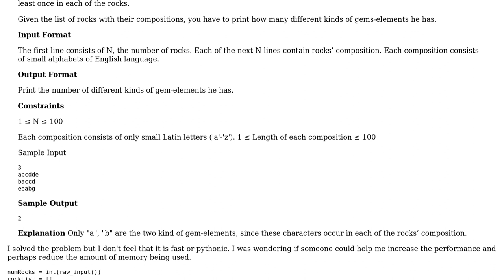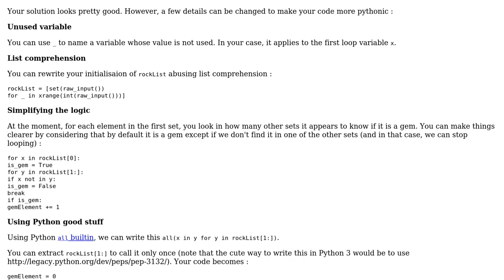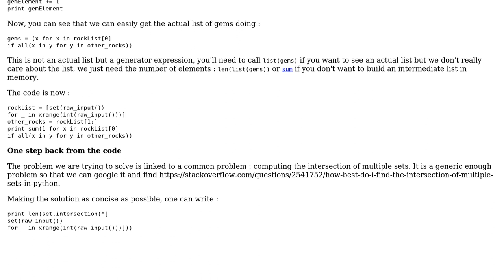Hackerrank Gem Stones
With thanks & praise to God, and with thanks to the many people who have made this project possible! | Content (except music & images) licensed under CC BY-SA | Music | Images & others | With thanks to user SylvainD user Liondancer user Jamal and the Stack Exchange Network Trademarks are property of their respective owners. You are responsible for your own actions.